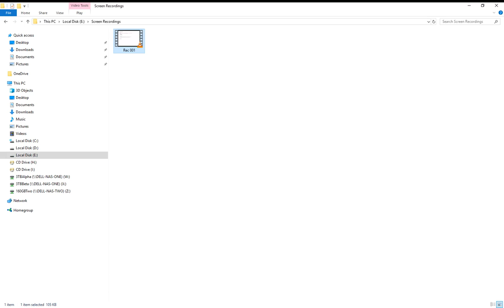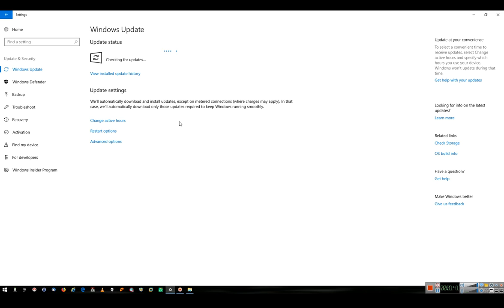WUFail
Windows Update Fail.
Windows 10 build 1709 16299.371